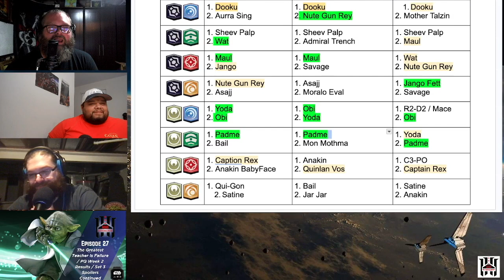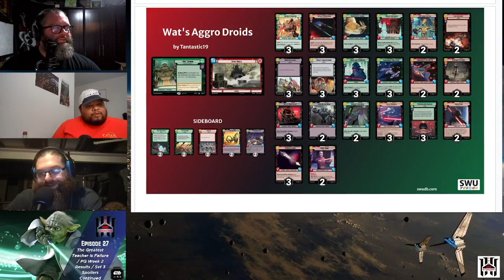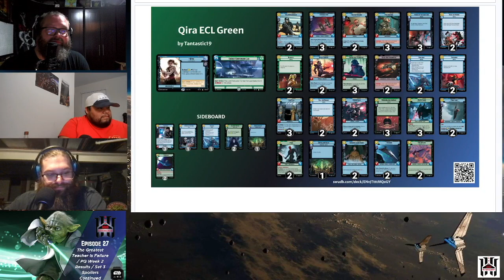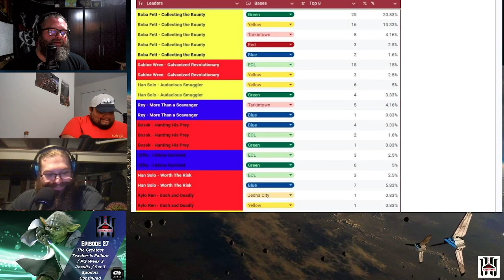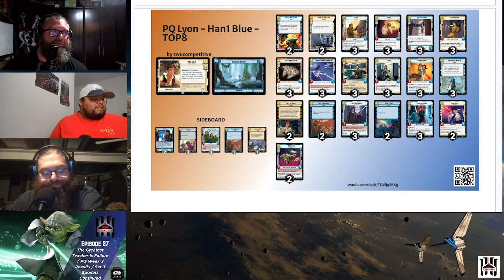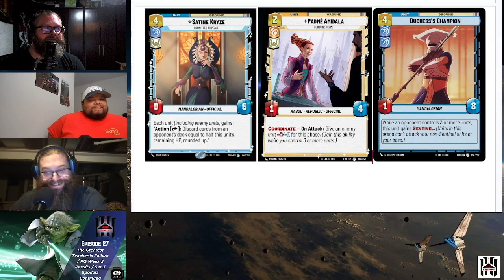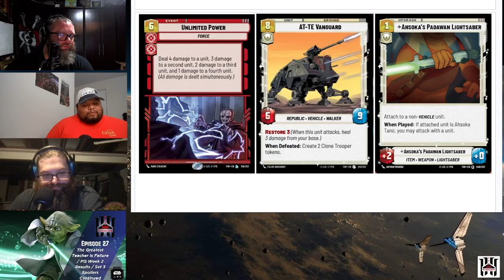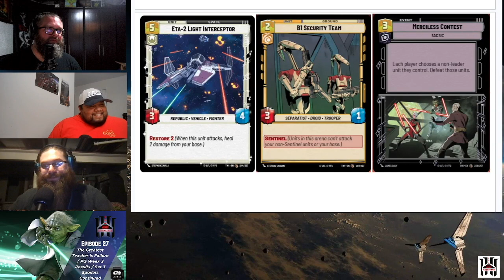Star Wars Unlimited EP 27: The Greatest Teacher is Failure / PQ Week 2 Results / and More Spoilers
This week was the second week for PQ’s around the world.  While we are still seeing Boba and Sabine dominate the meta’s, Tanner tries his hand at Qira and makes Top 16.  They also review the newest spoilers with Tanner’s new favorite Leader being revealed.  To round out the show the guys talk about their predictions for the last four leaders and Tanner’s way to early lists he is testing out.

live every Sunday night at 9 pm est to talk about Star Wars Unlimited as we continue to fall in love with this game.